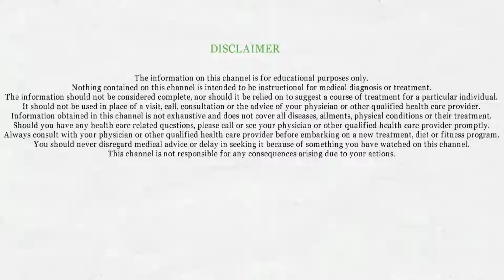Pores Clean कर चेहरे को सुन्दर, चमकदार, मुलायम बनाये : Healthy Life Tips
Queries Solved:
1) chehre ko sundar kaise banaye
2) face ko gora karne ke tips in hindi
3)  chehre ko gora banane ke gharelu upay
4) chehre ko clean kaise kare
5) chehre ke liye gharelu nuskhe in hindi
6) chehra gora kaise kare

Designed by jcomp, Racool_studio, yanalya, katemangostar, studiogstock, macrovector, Pressfoto, freepic.diller, vectorpocket